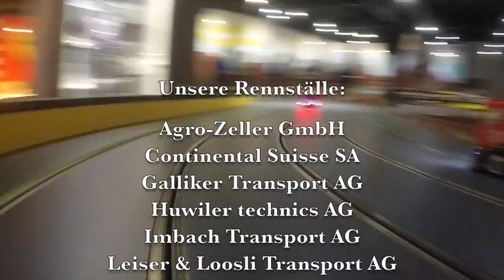Truckrace am Gschwäbring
Slot-Racing "Gschwäbring" geht in die nächste Runde. Neu fahren auch Lastwagen in packenden Rennen gegeneinander. Verschiedene Transportunternehmen schicken Angestellte an den Start, um gegen Berufskollegen in einer neuen Rennserie anzutreten.